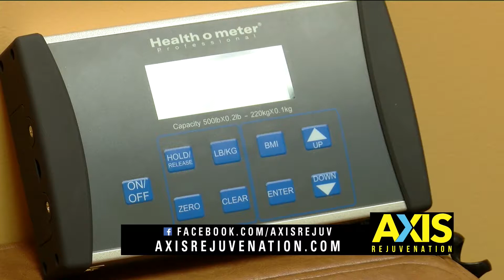Ozarks FOX AM-Axis Rejuvenation-09/10/19